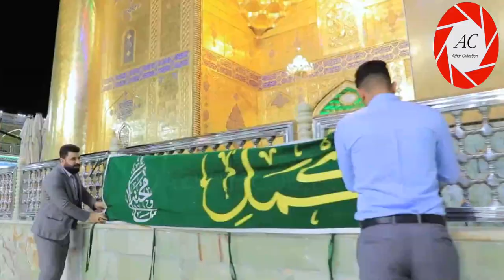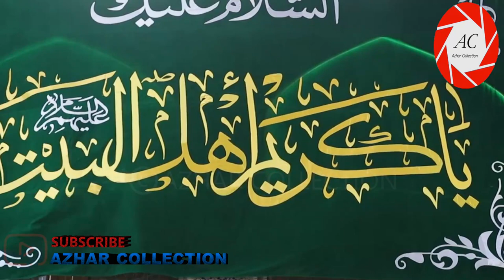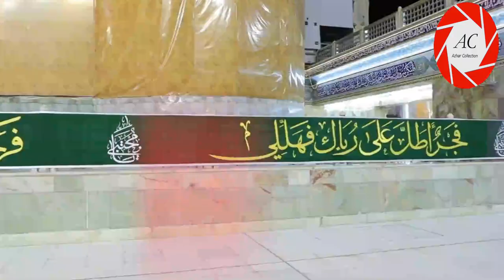Najaf | Roza Imam ALI a.s | Manqabat | 2020/1441 Hijri